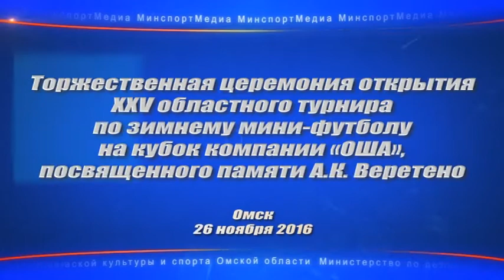Открытие XXV областного турнира по зимнему мини-футболу на кубок компании «ОША»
26 ноября на стадионе «Красная звезда» состоялось торжественное открытие XXV областных открытых соревнований по мини-футболу на снегу на кубок компании «ОША», посвященных памяти Александра Веретено. Соревнования проводятся Ассоциацией торгово-промышленных компаний «ОША» при поддержке Министерства по делам молодежи, физической культуры и спорта Омской области